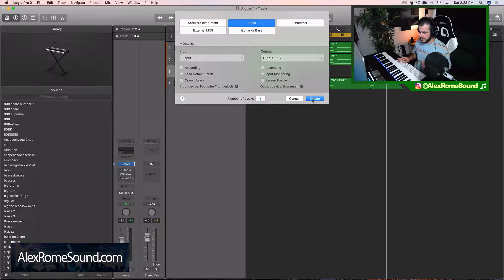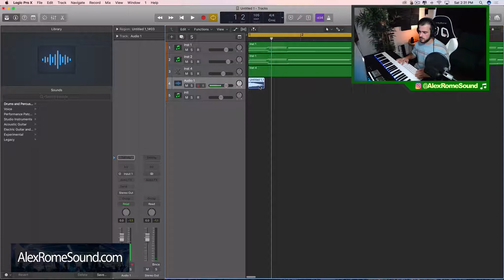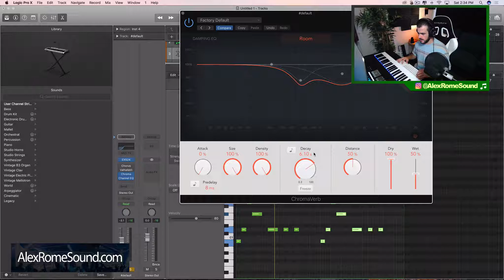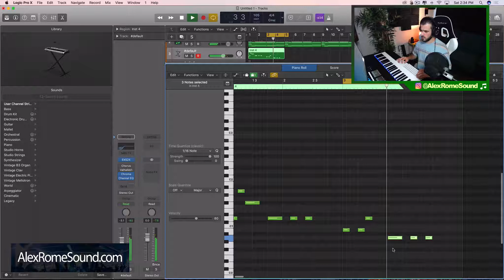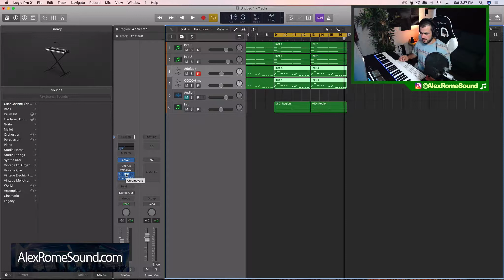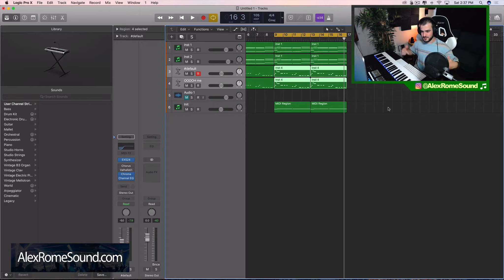Crazy Cool Vocal Sampling in Logic Pro X